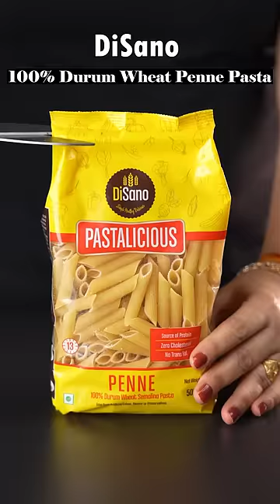Red Sauce Pasta 😋